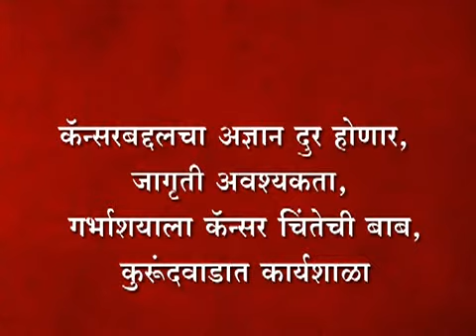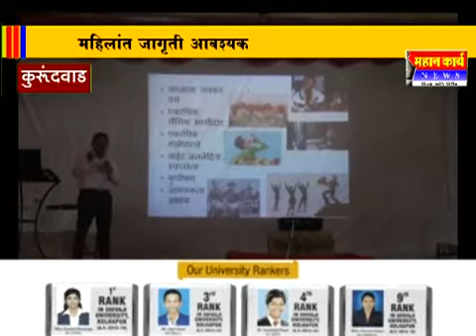कॅन्सरबद्दलचा अज्ञान दुर होणार, जागृती अवश्यकता